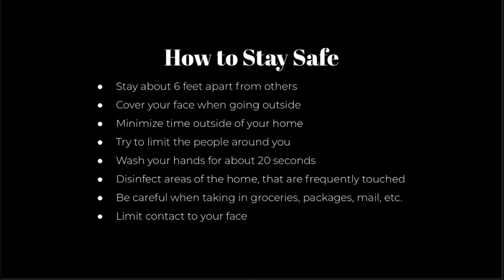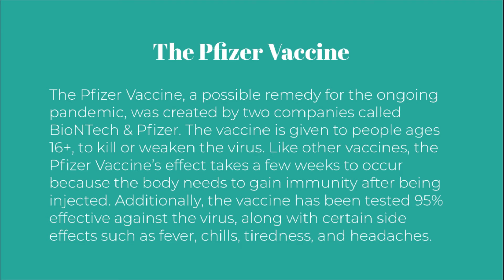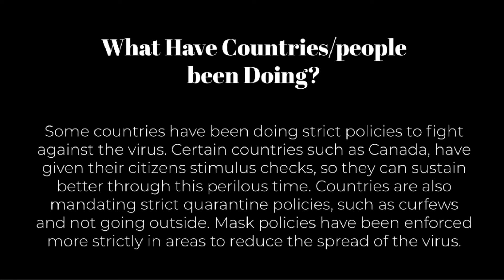About the Coronavirus || Part 2 || Vaccine Info.